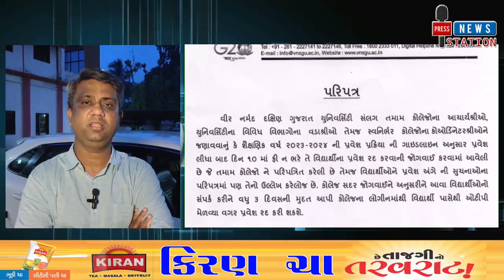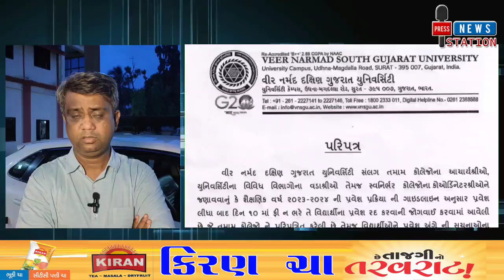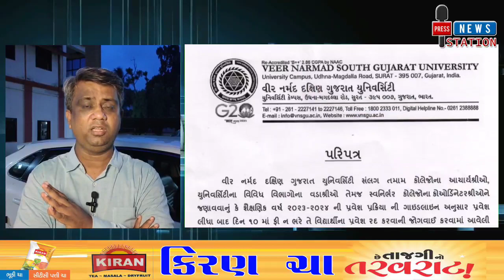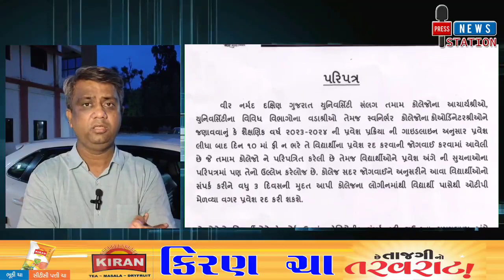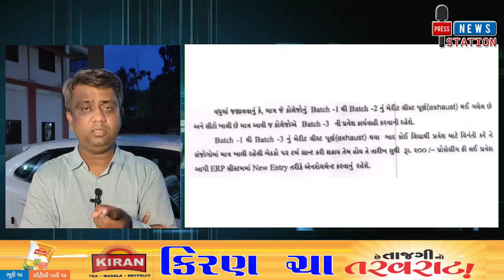VNSGU ની કોલેજો માં એડમિશન પ્રોસેસ ખુબજ પારદર્શી છે, કોઈ પૈસા માંગે તો અમને કહેજો ....